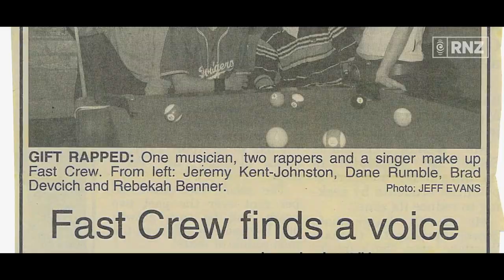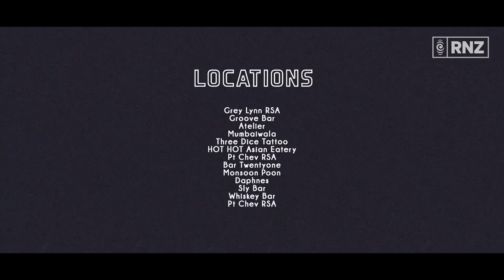NZ HIP HOP STAND UP - FAST CREW 'I GOT'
With their irreverent 2004 hit 'I Got', Auckland group Fast Crew "came out of nowhere" to bring party music to the New Zealand hip-hop scene.

This episode covers how Fast Crew demonstrated the versatility of the hip-hop genre in Aotearoa and faced the challenges of being labelled 'commercial' and getting sued by The Eagles.

Fast Crew - initially consisting of Dane Rumble, Jeremy Kent-Johnson and Brad Devcich - first started meeting at producer Jeremy's Mum's house to practice rapping and writing songs.

The single was a huge breakthrough for the group, resulting in sold-out venues.